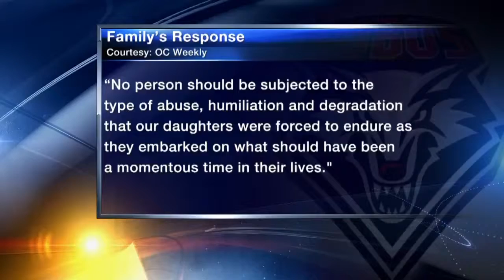Council to discuss contorversial animal shelter policy